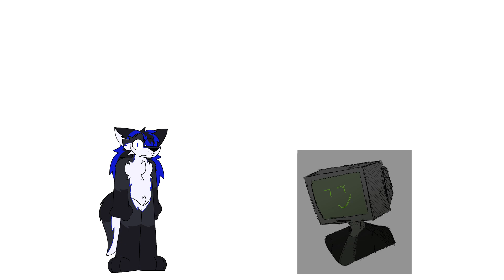Camp Pegasus Season 2: Episode 2B/3A: Puz Gets Obliterated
sona art by caseityowo